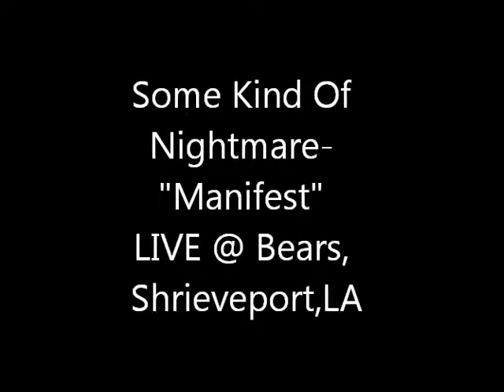Some Kind Of Nightmare- "Manifest" Live at Bears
Some Kind Of Nightmare- "Manifest" Live at Bears in Shreveport (spelled right this time), LA.